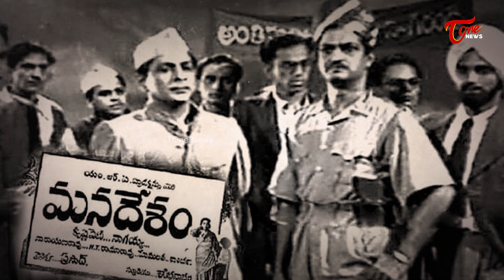తెలుగువారి హృదయాల్లో ప్రజానాయకుడు.. | Special Story on NTR Vardanthi | NTR Vardhanthi 2023 | TDP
తెలుగువారి హృదయాల్లో ప్రజానాయకుడు.. | Special Story on NTR Vardanthi | NTR Vardhanthi 2023 | TDP | TOne News